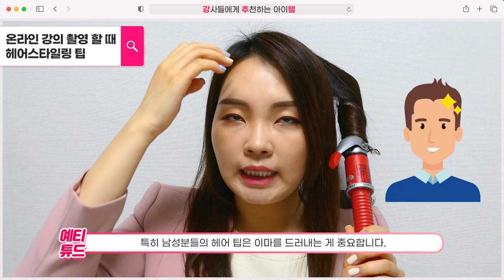온라인 강의를 위한 헤어 스타일링 팁 | 비대면수업 | 동영상강의제작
지난 영상 '온라인 강의를 위한 메이크업 팁' 잘 보셨나요?
메이크업 다음으로 해야 할 스타일링은 바로 헤어죠!
강사들의 헤어도 꽤 중요합니다!
온라인 강의 만들 때 강사의 신뢰가는 외적인 모습도 얼마나 중요하다구요!

오늘은 헤어 스타일링 팁 같이 보면서 따라해봐요~
손예진강사의 온라인강의만들기 헤어스타일링 팁 편이 도움이 되셨다면?

예티튜드 손예진 강사에게 궁금한 점 있으시면